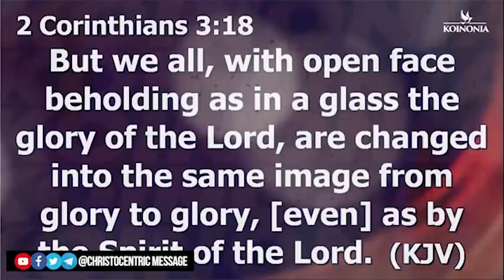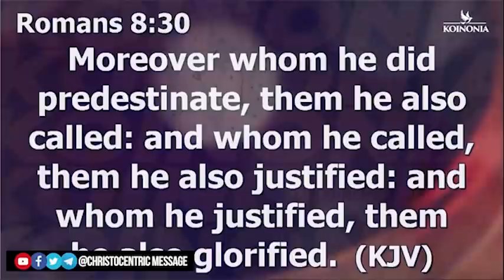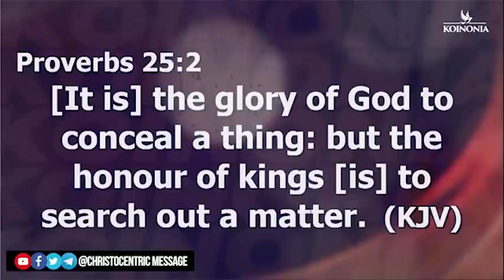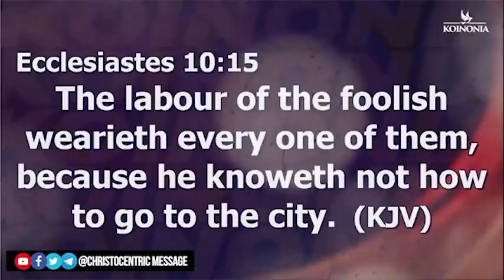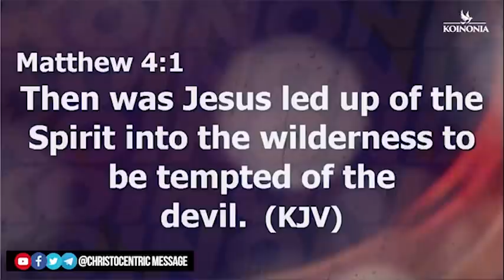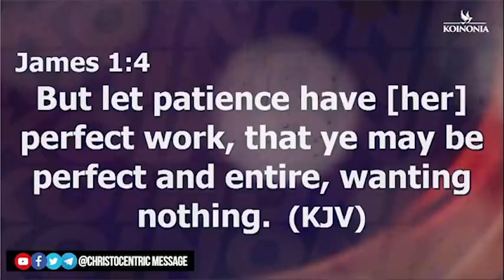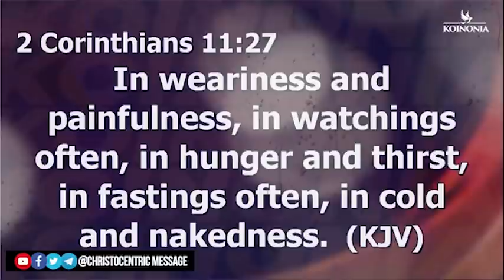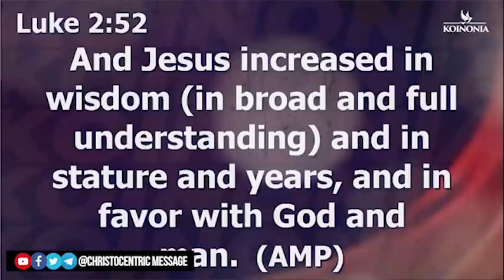{FULL SERMON} KEYS TO DESTINY FULFILLMENT | APOSTLE JOSHUA SELMAN | Koinonia Global 2022